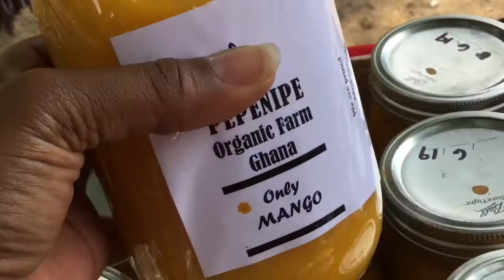Visiting Repatriates Of Diaspora on their Island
Taking a canoe over to an Island where Repatriates are residing having a Welcome Home Cookout for us!